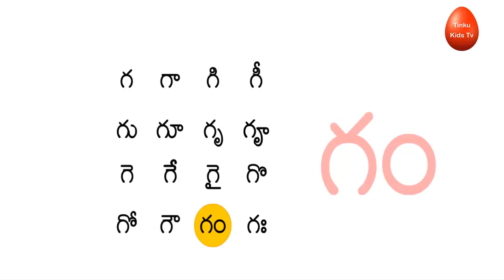Telugu Alphabets For Children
Learn telugu Letter ka For Kids With telugu for Kids The Surprise For Kids.